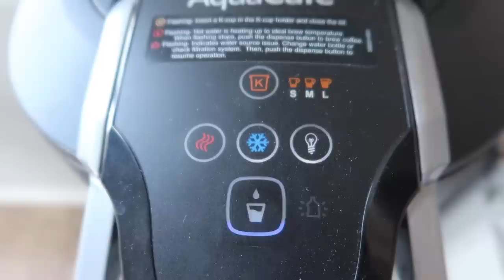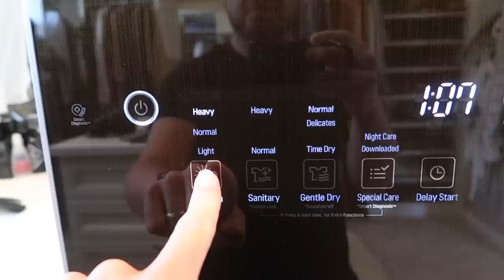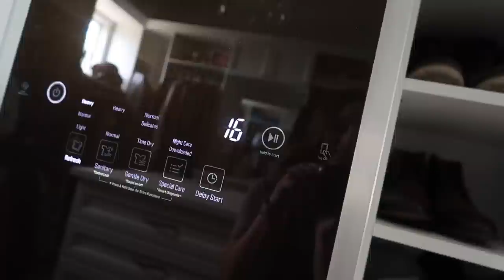HILARIOUS Horse Photoshoot Fail!! ✨😮😂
Missy did an amazing styled photoshoot with her horse but she wasn’t expecting that!